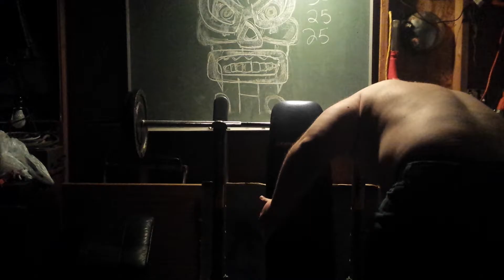Home chest workout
Blasting the chest